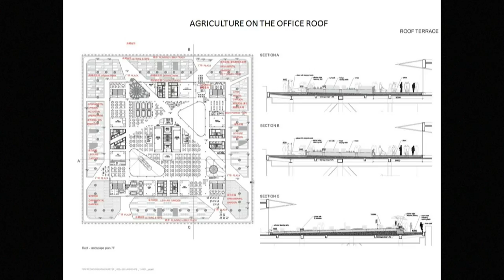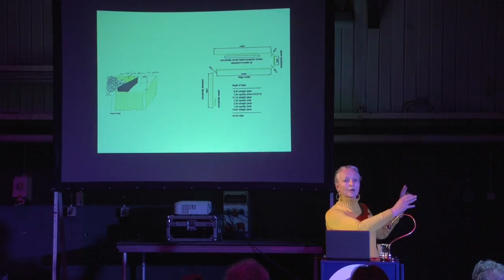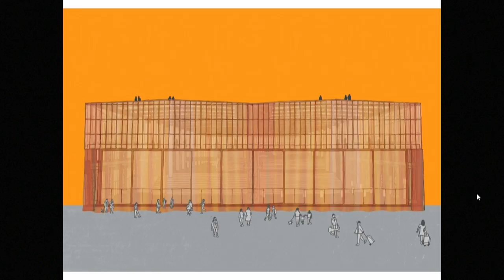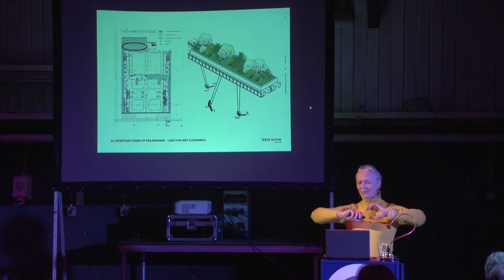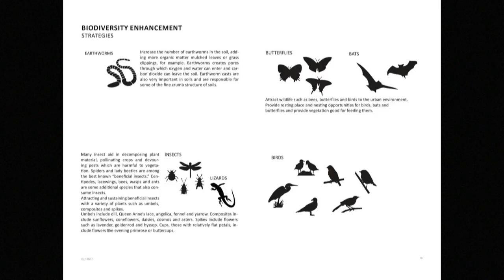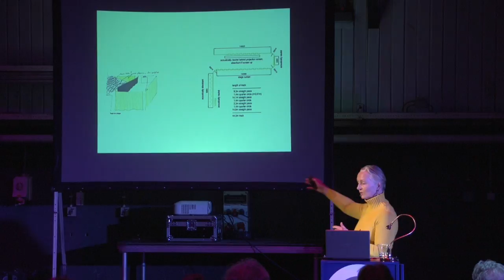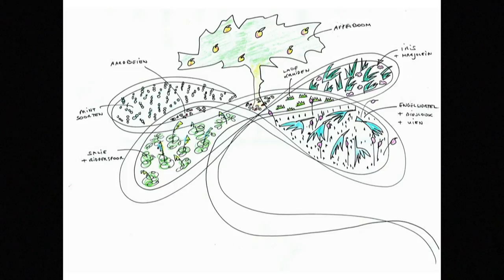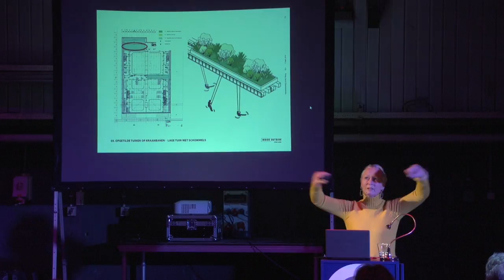Cast in Actie: Petra Blaisse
25 januari 2017 @ de Smederij, Spoorzone Tilburg